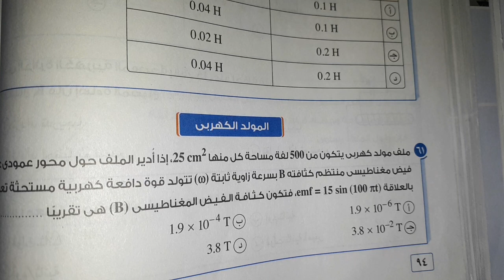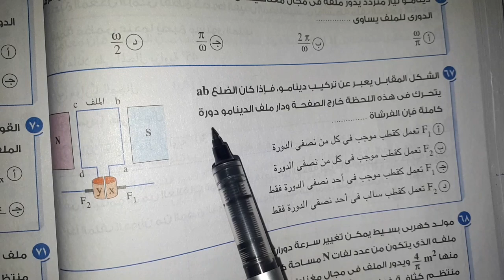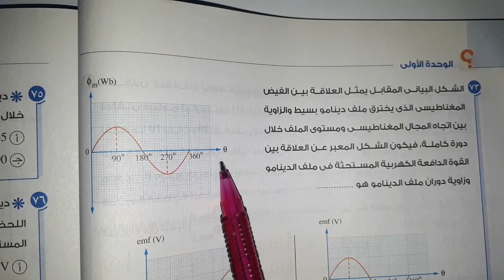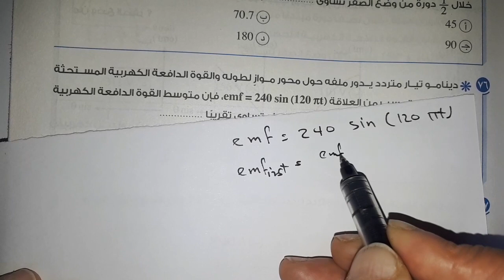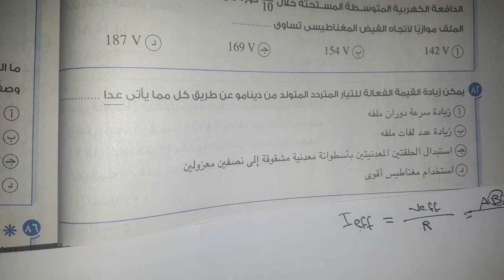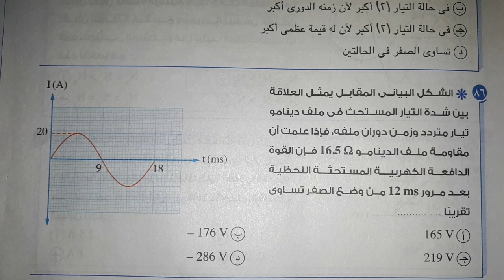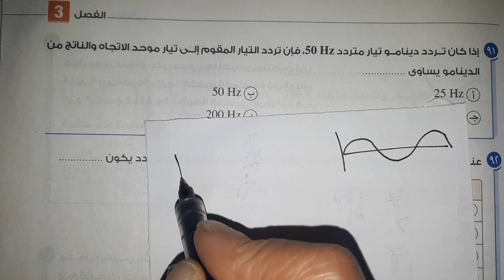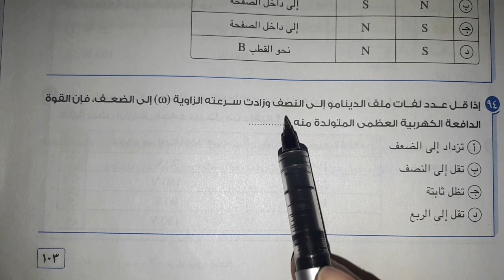جميع افكار الدينامو كتاب الامتحان مراجعة نهائية المولد الكهربي تالتة ثانوي فيزياء